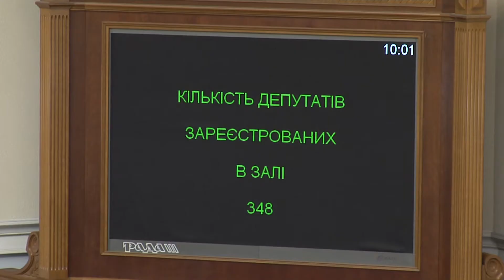Засудити судову реформу: депутати бойкотують голосування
Сьогодні, Верховна Рада України продовжила розгляд поправок до «Закону про судову реформу». Депутати більшості, фактично  демонстративно бойкотували пленарне засідання. Не дивлячись на те що зранку було зареєстровано понад триста нардепів, насправді в сесійній залі їх знаходилось не більше сотні. Про це яскраво свідчили цифри які відображалися на  таблі після чергового  голосування.

Мы рядом!